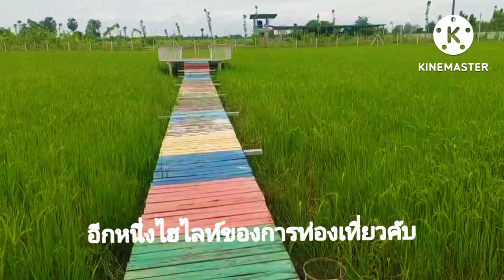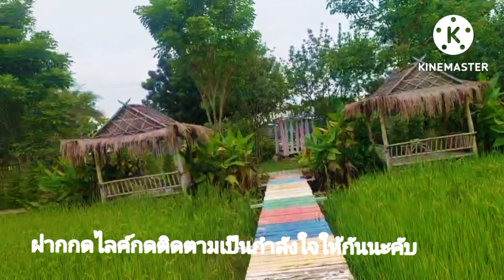ชวนชมบรรยากาศของร้านอาหาร#นักรบ03 # การท่องเที่ยวในไทย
ประทับใจกับบรรยากาศของร้านอาหารจัดสถานที่ได้สวยอาหารน่าทานสิ่งแวดล้อมต่างๆเป็นธรรมชาติต้นไม้ท้องนาดูแล้วสบายตามากคับ